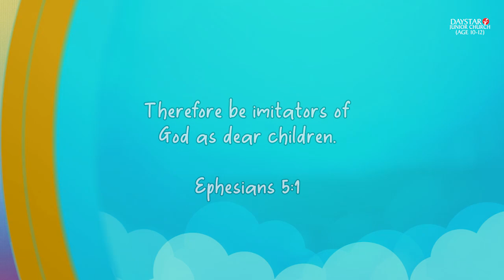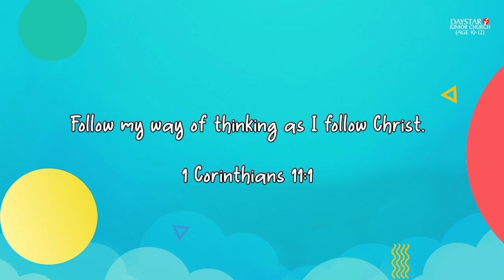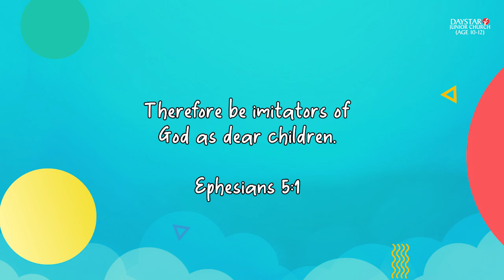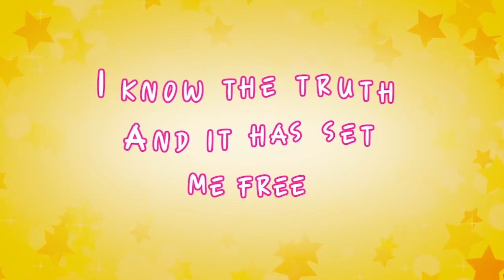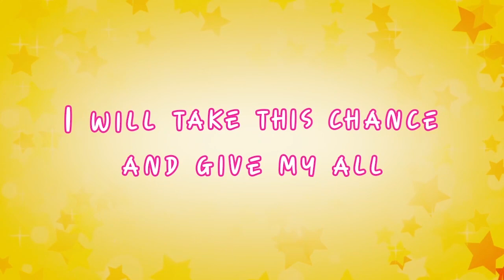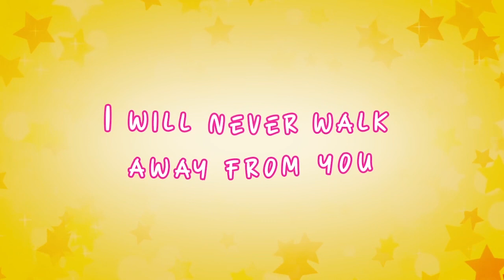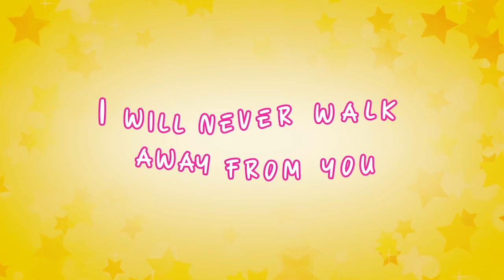Daystar Junior Church - June 06, 2021, Ages 10 - 12